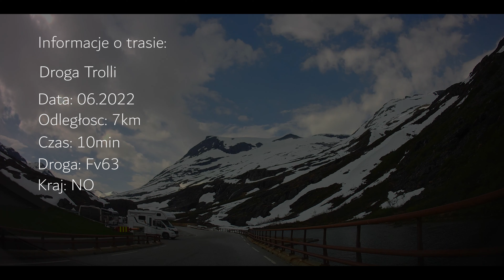Droga Trolli - Trollstigen 2022 | Fv 63 | 4K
Długość trasy ~6km
Czas przejazdu ~10min
Data: 06.2022